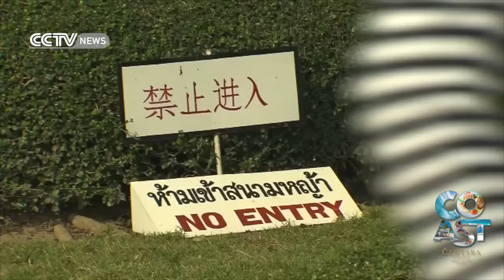Thai terror memo, prepaid tours, Sam Kong underpass, Panama Papers in Thailand, Thai drought crisis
PHUKET XTRA - April 11

Security beefs up after terror memo, Sam Kong underpass opens?, crackdown on prepaid tours, drought crisis, & Thailand Panama Papers.